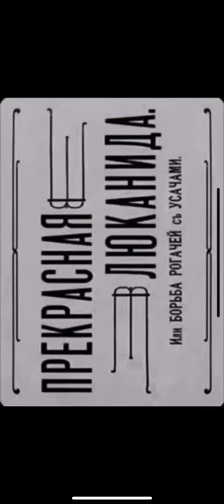historia polskiej animacji: Władysław Starewicz